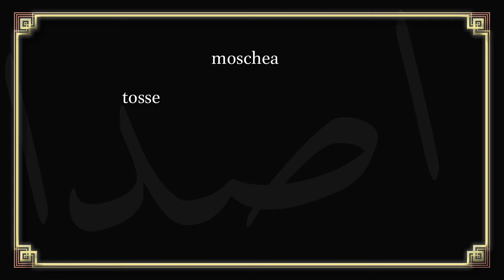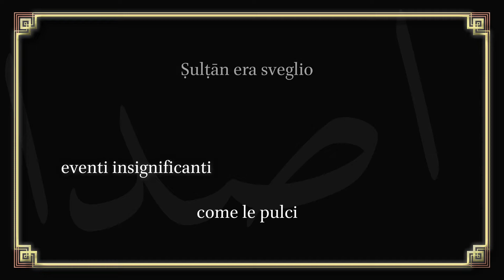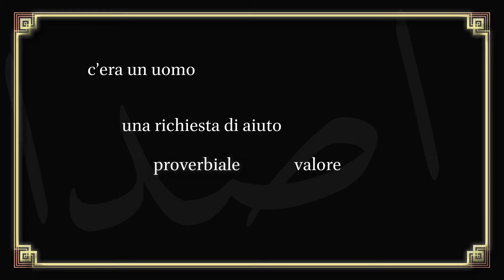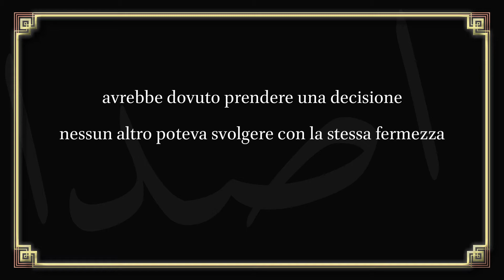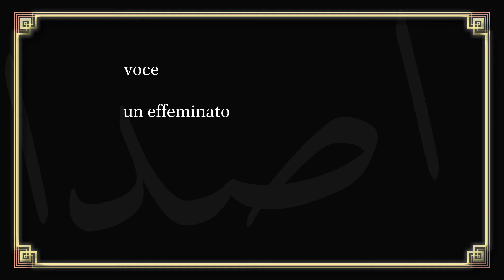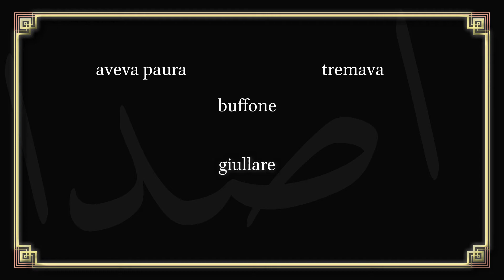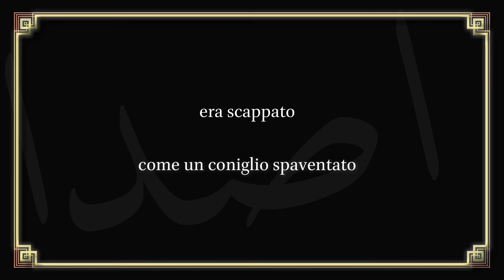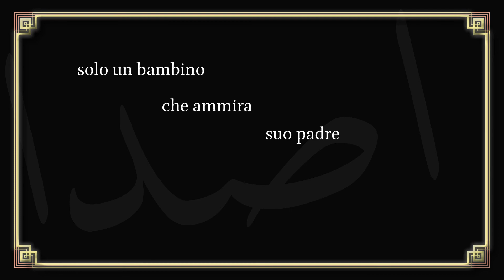Riverberi di Letteratura Araba: #11 Urmann - 09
Jolanda Guardi presenta in podcast:
lettura del racconto "Urmann" di Yusuf Idris, nona parte.
Tradotto dall'arabo da Jolanda Guardi e Nadia Rocchetti.